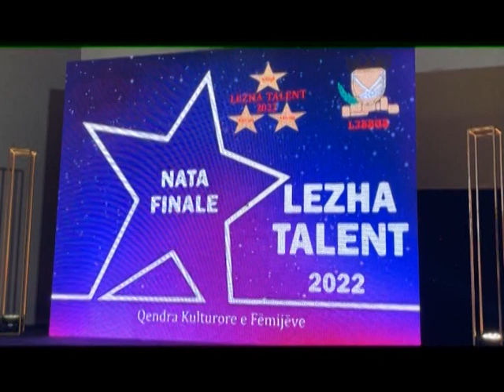LEZHA TALENT 2022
Lezha Talent 2022, ishte eventi qe ndezi sallen e qendres kulturore te femijeve ne Lezhe.Me pjesemarrjen e femijeve artiste te shkollave te bashkise Lezhe, ne skene u vune pjese teatrale, kercime dhe kenge, ku femijet paten mundesine te shpalosin punen e bere pergjate disa muajve.